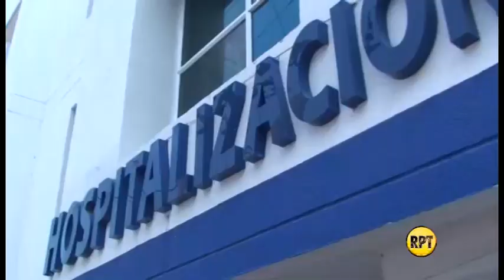Zapatero se quemó en 55% de su cuerpo